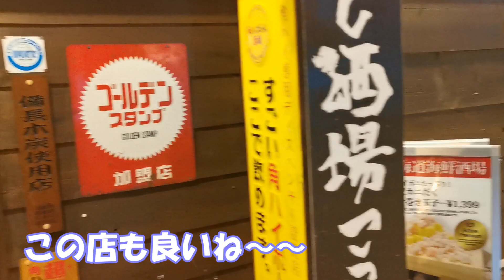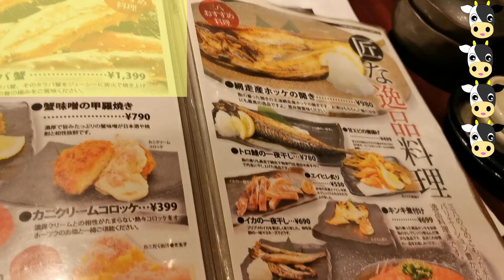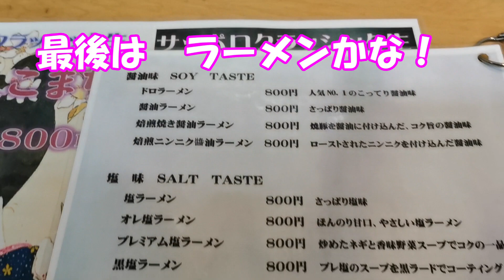【網走を食べる-2】吉田三八商店 で二軒目いただきました。旅行に行ったら必ず行きたいお店の一つです。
【オホーツクの味】‹吉田三八商店›　でいただきました。

ホタテのバター焼き、カキ、焼きタラバガニがとても美味しかった！
お店の雰囲気は落ち着いていて、グループ飲みも『女子のお一人様』もOKな感じです。
旅行に行ったら必ず行きたいお店の一つで、女性一人でも男性一人でも入りやすいお店です。

‹吉田三八商店›
住所：北海道網走市南三条西 1-10
（2020年2月初旬）
【この動画はお店に撮影許可を受けています】
【この動画はお店にユーチューブ投稿許可を受けています】

★新型コロナウィルス、インフルエンザ、ノロウィルスなどを予防できるのか、ワクチンはあるのか、マスクは効果あるのか。等々沢山の疑問と不安がありますが、頑張りましょう。

■国内旅行で人気のある北海道や札幌のいろいろな情報を動画で投稿しています。

女性一人でも、男性一人でも入りやすいお店や、観光しやすいところの情報を投稿していきます。
20代、30代、40代、50代、60代、70代の女性一人でも入りやすいお店、男性一人でも入りやすいお店の情報も投稿していきます。
女性の大人のひとり旅や男性の大人一人旅でも行きたいお店です。

国内旅行で人気のある北海道の新鮮な食材、新鮮な野菜、新鮮な魚介類、新鮮な海産物、美味しいジンギスカン、美味しい牛乳、ソフトクリーム、アイスクリーム、牧場や農場、お得なおみやげ、お得な食事、お得なお寿司、お得なラーメン、お得な居酒屋、美味しいお寿司屋さん、美味しいおみやげ、喜ばれるおみやげ、美味しいラーメン、美味しい居酒屋、コスパ最高の居酒屋、ウニ、いくら、カキ、など色々な情報を投稿していきます。

※癒しの動画として、ただ雪が降る動画も投稿していますので、こちらも良かったら見てください。

【札幌の雪】
雪しか映っていません！
暇な時、ゆっくりしたい時、心に余裕のある時にご覧ください。

■動画/プレイリスト